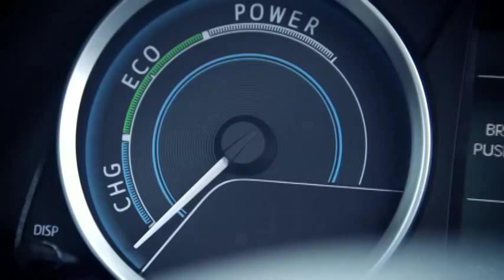All New Toyota Auris Touring Sports The World's First Full Hybrid Compact Estate Car Toyota